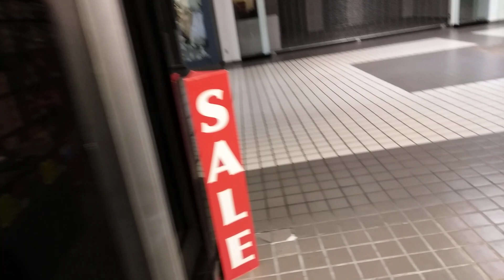walk threw the mall to see new Timberland boots bests shoes evermade